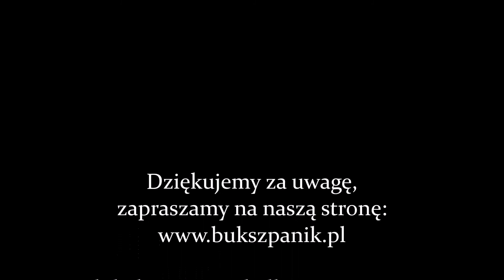Tuja Szmaragd Smaragd Thuja occidentalis Żywotnik zachodni- Bonsai Formowane Pompony typ1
Jeśli chcesz poznać naszą szkółkę zachęcamy do polubienia nas na niżej wymienionych portalach:
Odwiedź naszą stronę internetową lub przyjedź do naszej szkółki, która mieści się w Knurowie przy ul. Wilsona 80
Gorąco zapraszamy:)